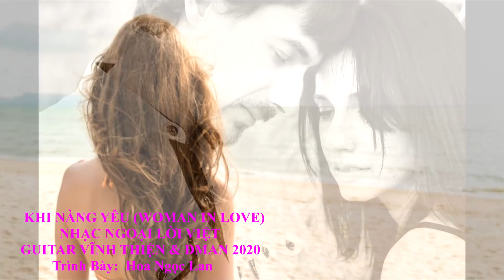KHiI NÀNG YÊU (WOMAN IN LOVE) - HOA NGỌC LAN COVER - VĨNH THIỆN GUITAR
KHI NANG YEU (WOMAN IN LOVE)
TÁC GIẢ: BEE GEES
LỜI VIỆT: NGỌC BÍCH
Nhạc: GUITAR VĨNH THIỆN
Trình Bày: Hoa Ngọc Lan
Kiếp sống sẽ cô đơn muôn vàn,
Trái đất kia hoang tàn, nếu những mơ ước không còn
Đôi khi em mong muốn xa vời,
người mình yêu, nhưng đau thêm khi cố quên người ..

Thế giới vắng không gian u buồn
Nếu hai tâm hồn, nước mắt ân ái soi mòn
Em cho anh như anh khát khao,
Tình yêu anh thấm sâu,
Còn gì cho thêm nữa đâu ?

Em như trăm ngàn thân cô gái
Sẽ sống muôn cách trên đời
Sao cho anh và em chung lối,
Đi về ta có đôi,
Người yêu hỡi, em còn đây,
Mắt môi và trái tim còn đây ..
Buồn như lá thu ..

Với những phút yêu anh vô cùng
Vẫn ghi trong lòng thấm như đóa hoa hồng
Ngờ rằng tình nồng thắm ban đầu,
Mình gần nhau nên yêu thương khó phai màu ..

Nhớ tiếng nói năm xưa anh thề,
"Có nhau trong đời, phút giây cũng không rời,"
Nhưng con tim kia anh đã thay,
Tình yêu kia khói mây,
Và lời anh theo gió bay ..

ôi bao nhiêu lần em muốn nói
Nói với anh những giấc mộng,
Ngày nào mình ngập tràn hạnh phúc
Sao bây giờ ta mất nhau ..
Đành chôn kín mối tình em,
Nhớ thương hình bóng anh ngàn năm ..
Còn gì nữa đâu ? ..